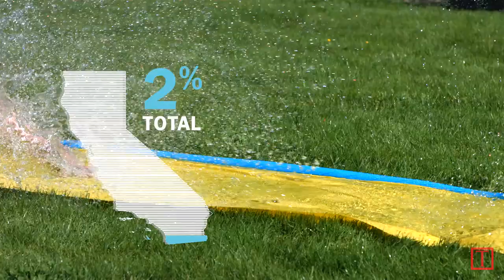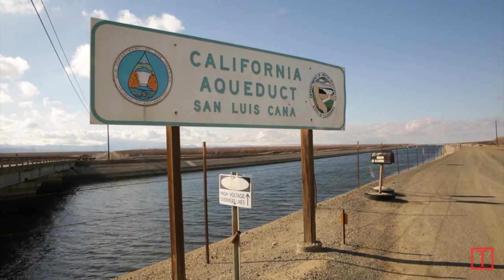Who Is Using Up California's Water? | Thebrief | TIME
There are three major consumers of the state's water supply: urban consumers, big agriculture, and the environment.